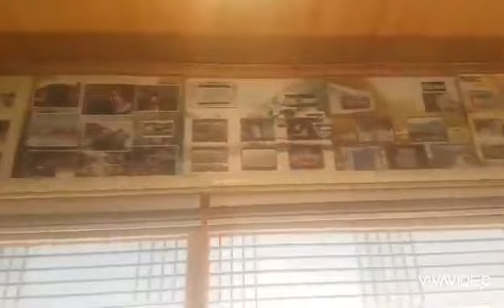정선군 옥산장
강원도 정선군 옥산장